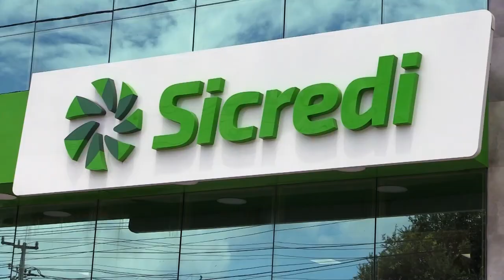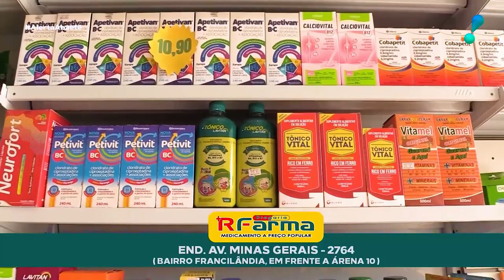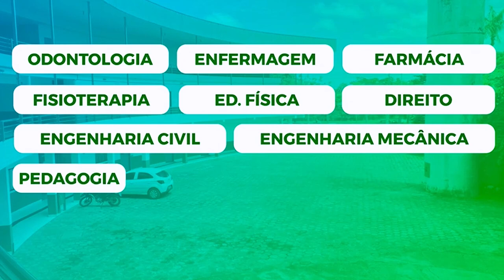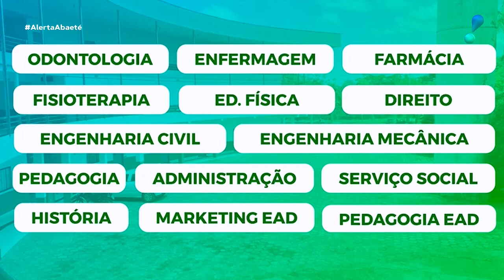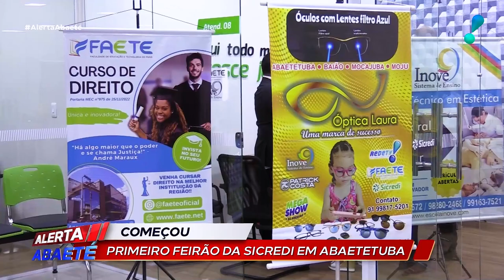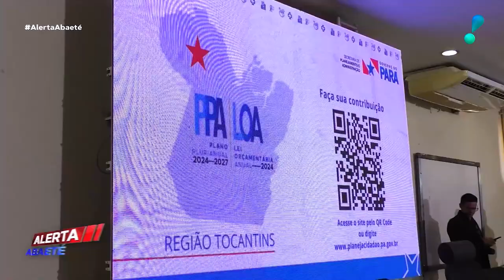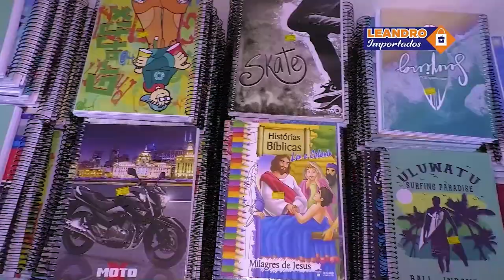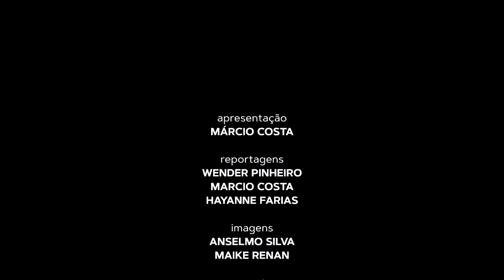JORNAL ALERTA ABAETÉ 08 DE MAIO DE 2023